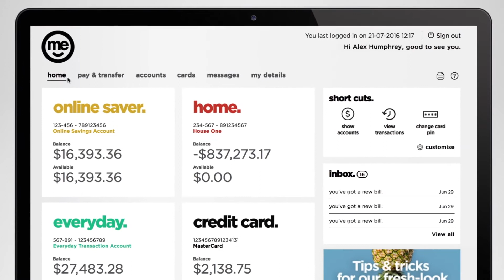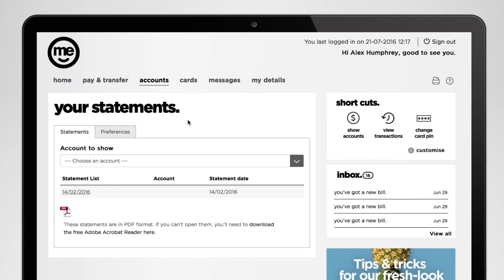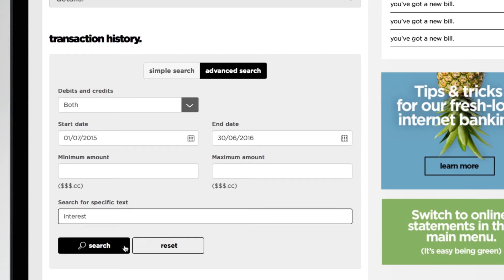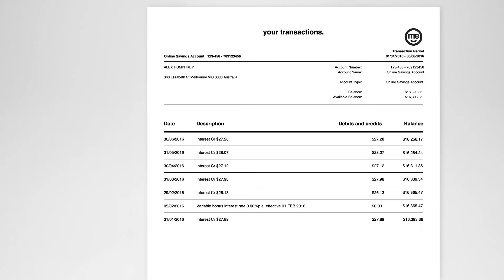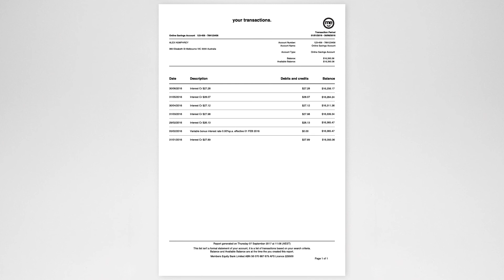ME Internet Banking - statements and transaction searches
We've been hard at work on a fresher kind of internet banking: one that's simpler to use, easier on the eye and nicer all round.

This how to details how to set up online statements, searching for statements and search your transaction history.